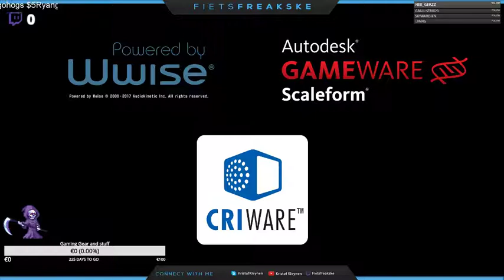Cyclist Army: Playing games and streaming NL/ENG